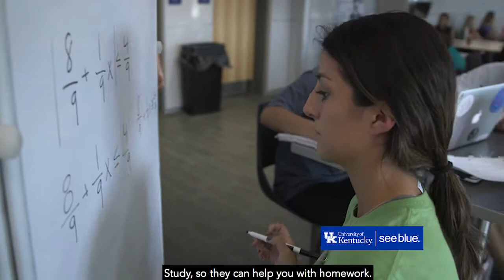Why You Should Live on UK's Campus!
Living on the University of Kentucky campus isn't just for freshmen! Watch why these juniors and seniors are loving being back on campus.